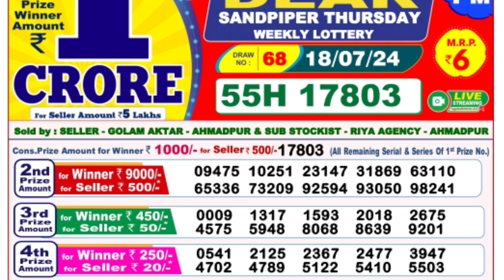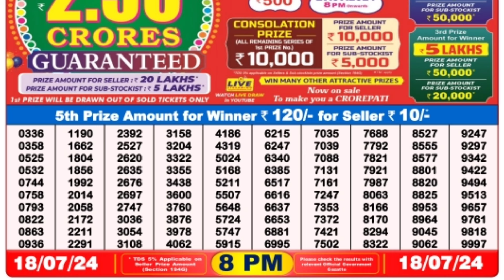🔴 Evening 08:00 P.M. Dear Nagaland State Live Lottery Result Today ll Date-18/07/2024 ll